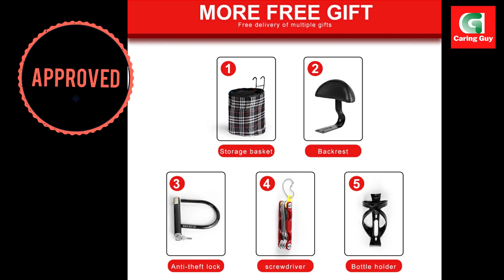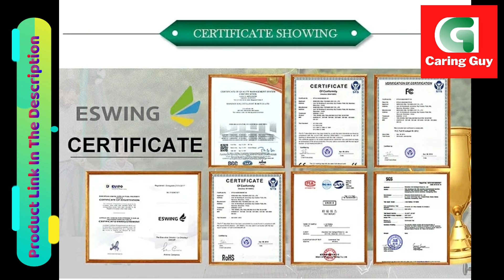Ebike ZPW RS6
Ebike ZPW RS6 website link to check today's price

Ebike ZPW RS6 is equipped with 400w brushless motor, 35AH battery, with 12 weight damping, speed 35km/h, 120km., Material "Carbon Alloy", 14 inches vacuum-proof tires, Front and rear disc brakes, Panasonic battery And More.